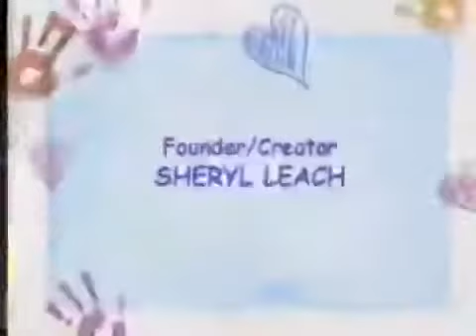Stop! Go! Credits (Complete Credits)